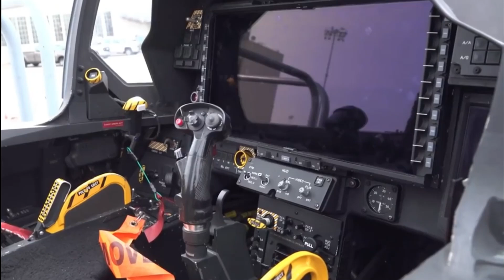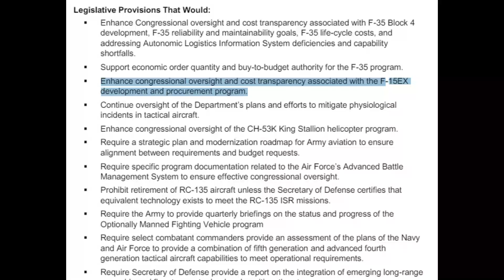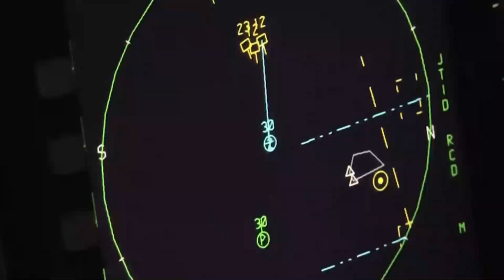The New F-15EX Eagle| Why F-15 Eagle II is the ultimate strike fighter for the USAF?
The F-15EX Eagle II is the new and upgraded version of the older F-15E Strike Eagle for the US Air Force. The upgraded jet houses a more sophisticated flight computer, effective and precise weaponry, and an upgraded radar for the BVR fights. The New F-15EX Eagle II is a bomb truck. It can carry a variety of air-to-air and air-to-ground weapons. In this video, I have analyzed in detail why the new jet is the ultimate strike fighter for the USAF.